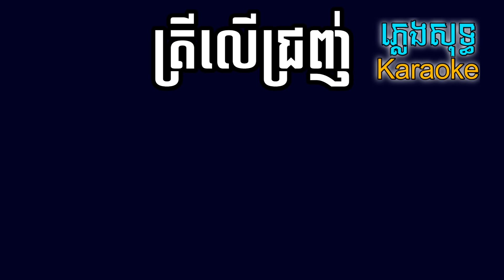ត្រីលើជ្រញ់ ភ្លេងសុទ្ធ - អនុស្សាវរីយ៍ Karaoke ភ្លេងធ្វើថ្មីស្រួលច្រៀង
បទ: ត្រីលើជ្រញ់
ដឹកនាំសម្តែង: BAI SOKPHAK និង កាន ពេជ្រ
និពន្ឋទំនុកច្រៀង និង Melody : សុន រដ្ឋា
និពន្ឋបទភ្លេង: ឡុង គឹមលាង
Guitarist : រុំ តុលា
ជំនួយការទូទៅ: Ro Angelo
ថតដោយ: មឿង ម៉ានុត
កាត់តរូបភាព: BAI SOKPHAK
ច្រៀងដោយ :  អនុស្សាវរីយ៍

.សម្រួលបទភ្លេងឡើងវិញដោយ : យ៉ុន សារៈ

ត្រីលើជ្រញ់ អនុស្សាវរីយ៍ ភ្លេងសុទ្ធ
ត្រីលើជ្រញ់ អនុស្សាវរីយ៍ ខារ៉ាអូខេ
ត្រីលើជ្រុញ អនុស្សាវរីយ៍ Karaoke
ត្រីលើជ្រញ់ អនុស្សាវរីយ៍ Chord Karaoke
ត្រីលើជ្រញ់ អនុស្សាវរីយ៍ Plengsot
ត្រីលើជ្រញ់ អនុស្សាវរីយ៍ Lyrics ភ្លេងសុទ្ធ
ត្រីលើជ្រញ់ អនុស្សាវរីយ៍ Chord ភ្លេងសុទ្ធ

•IMPORTANT:
ប្រសិនបើវីដែអូបស់ខ្ញុំបាទមានជាប់ទាក់ទងទៅនិងកម្មសិទ្ធសូមមេត្តា Comment នៅខាងក្រោមវីដេអូនេះខ្ញុំនឹងធ្វើការលុបចេញវិញភ្លាមសូមអរគុណ!។